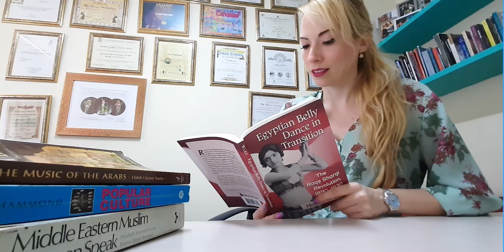Mejora tu Técnica con MIA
Deseas mejorar tu técnica que te parece esta secuencia de nivel intermedio para lograrlo, con una cnación hermosa llamada Weda Bardo Yenfa de Karim Mohsen.

¿Ya conoces mi libro y CD? 🌟 50 Ritmos que toda bailarina de Danza Árabe debería conocer 🌟 Más información acá:

No olvides...

💃 Aprende conmigo!💃
💎clases online y presenciales!